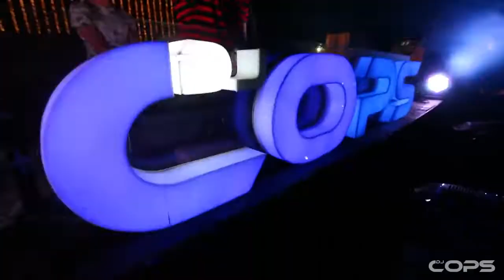Sgrd resonance 2016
DJ Anmol Dj Cops